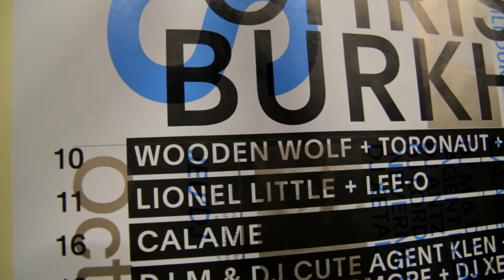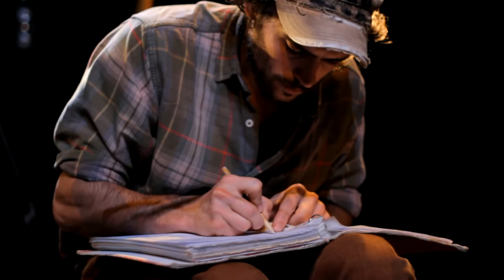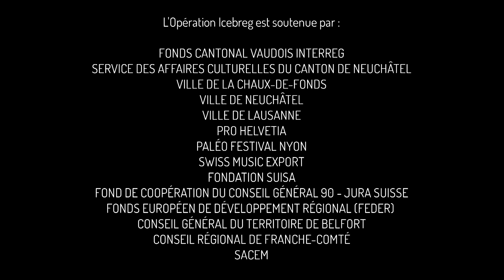Opération Iceberg - Immersion The Wooden Wolf x Olivier Mellano @ le SAS (CH) | 7 - 9.10.2014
Retour sur la résidence de The Wooden Wolf avec Olivier Mellano les 7, 8 et 9 octobre au SAS ( Delémont)